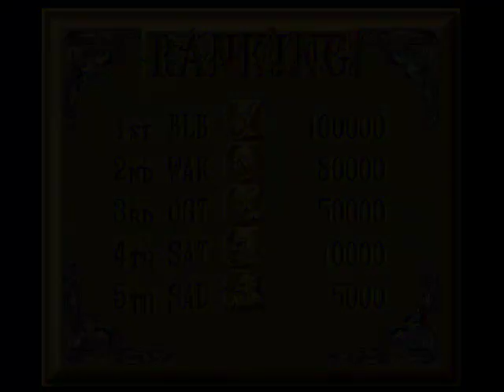Mis 3 juegos favoritos Beat 'em ups de 16 bits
En el video digo que la consola usa el chip modo 7 y son los cartuchos los que los traen